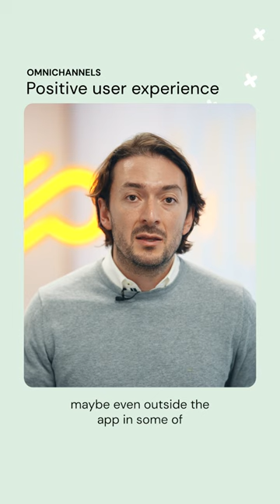Omnichannels - Positive user experiences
Director of Financial Services at Sinch Alejandro Murcia discusses why an omnichannel solution helps banks offer their customers quick, convenient answers to their most pressing questions, creating positive experiences.